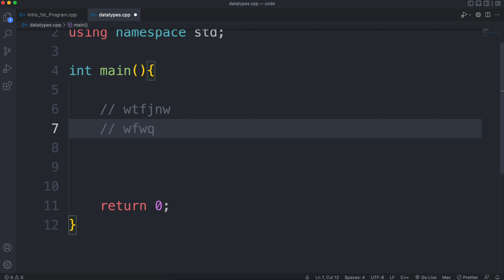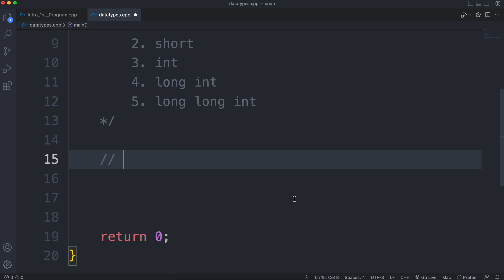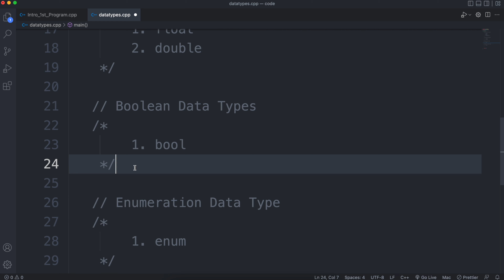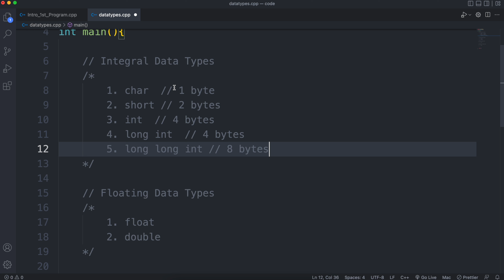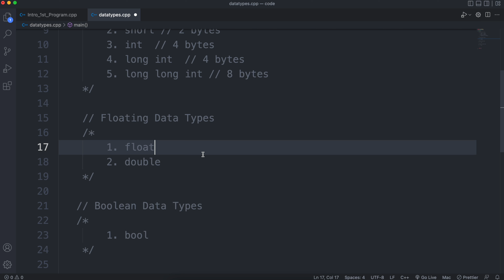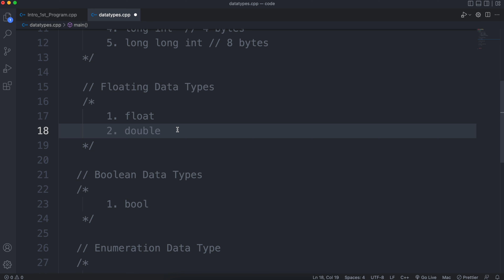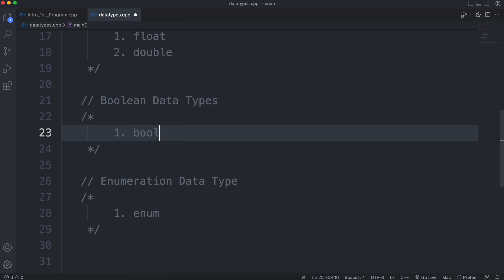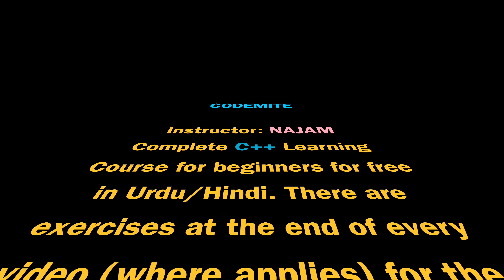03. Datatypes in C++ (Hindi/Urdu)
In this video, we are going to see the main datatypes available in C++ programming language.

This series will focus on conceptual approach of C++ code. We will talk theory too but only for therapy 😬. Behind the scenes, we all know we love the concepts of how the code actually does what it does and so that's what's gonna be the main goal here too.

There will be exercises at the end of every video (where applies) for the programmers to practice what they'd have learnt in the given video. It is recommended to put your solutions in the comment section below for others to see and possibly discuss about it.

~ PEACE  (/* this is not the DESTRUCTOR of peace 😬 */)